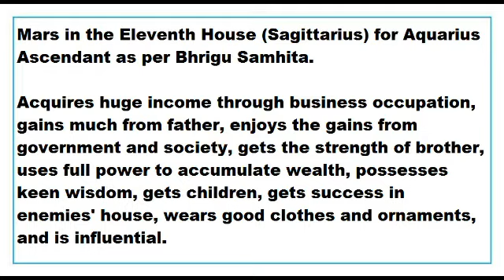mars in 11th House for aquarius Ascendant as per Bhrigu Samhita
This Video talks about the Results of mars in 11th House for aquarius Ascendant as per Bhrigu Samhita.
This Video is applicable to aquarius Ascendant or makara lagna only.